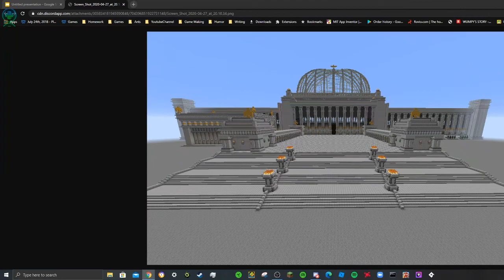The CRINGIEST movies i saw as a kid... (Storytime #3)